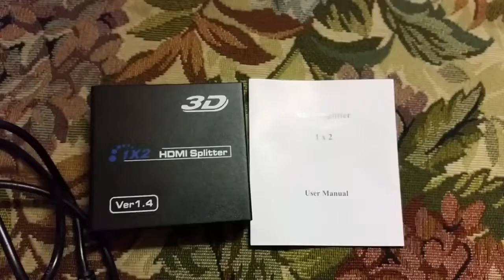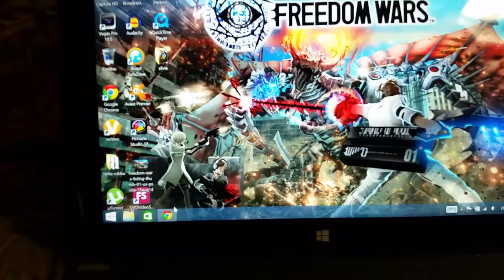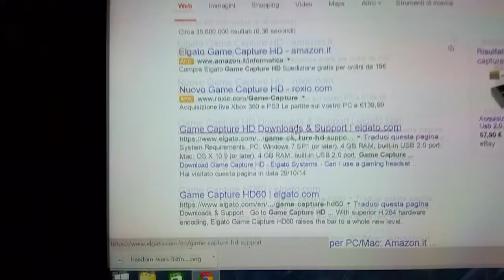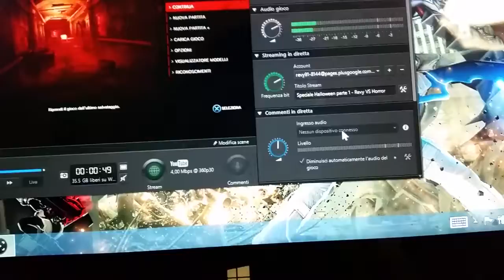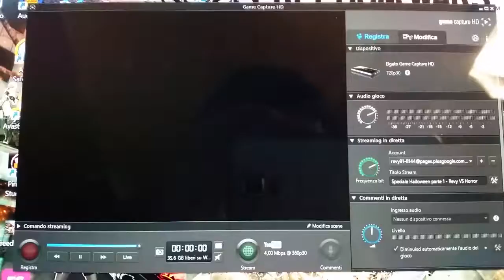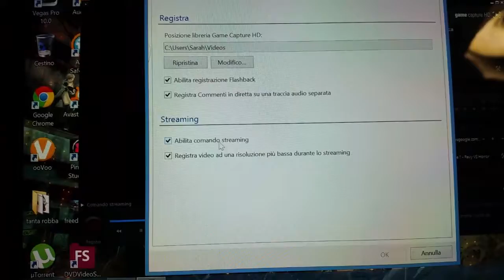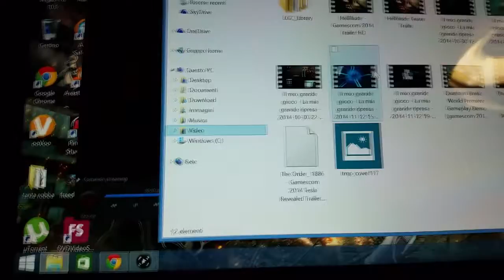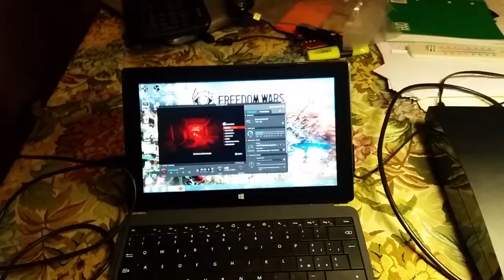Come registrare gameplay da PS3/PS4 con Elgato Game Capture HD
hdmi splitter bypass hdcp :

elgato game capture hd NUOVO: